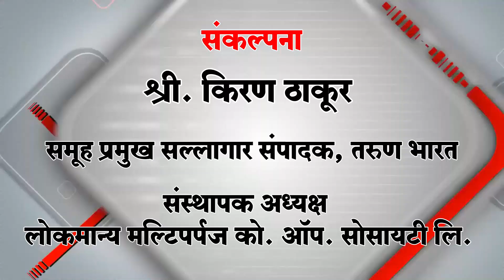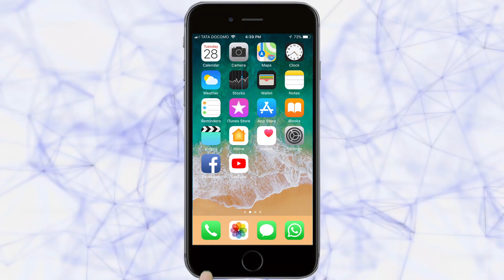1 ली ते 9 वी पर्यंतचा निकाल जाहीर | Belgaum News |10-4-2019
विद्यार्थ्यांच्या वर्षभरातील शैक्षणिक कामकाजाचा आढावा असणारे प्रगती पुस्तक बुधवारी विद्यार्थ्यांच्या हाती मिळाले. 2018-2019 या शैक्षणिक वर्षातील इ. 1 ली ते 9 वी पर्यंतचा निकाल प्रत्येक शाळांमध्ये 10 रोजी जाहीर करण्यात आला. यामुळे परीक्षानंतर निकालाच्या निमित्ताने शाळा मुलांच्या उपस्थितीने गजबजून गेल्या. मागील महिन्यात वार्षिक परीक्षा पार पडल्या. यानंतर दहा पंधरा दिवसाच्या कालावधीनंतर निकाल जाहीर करत 11 एप्रिल पासून प्राथमिक व माध्यमिक शाळांना सुट्टी जाहीर करण्यात आली आहे.

          MAFATLAL SHOP